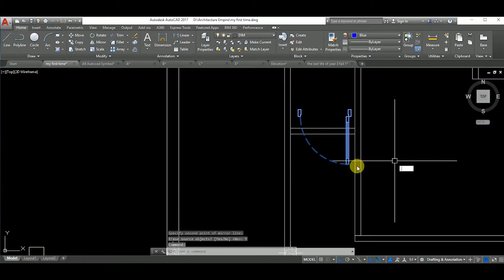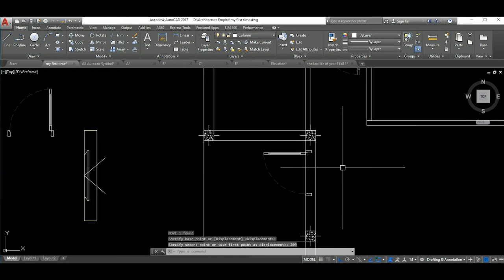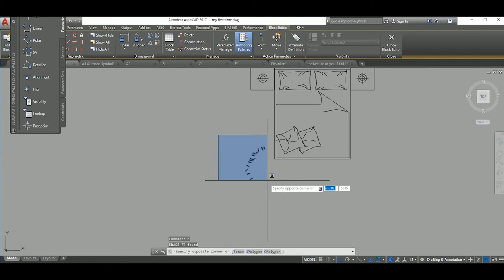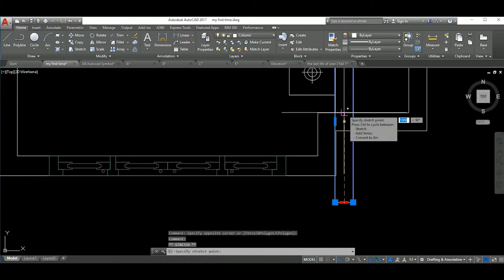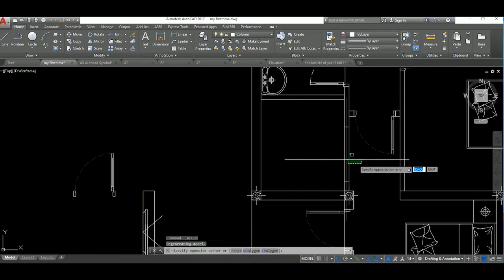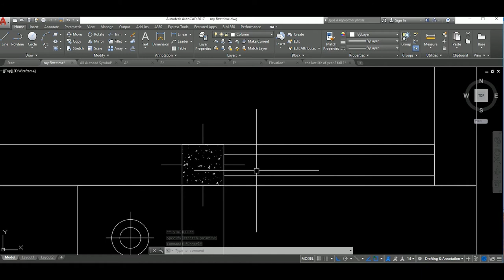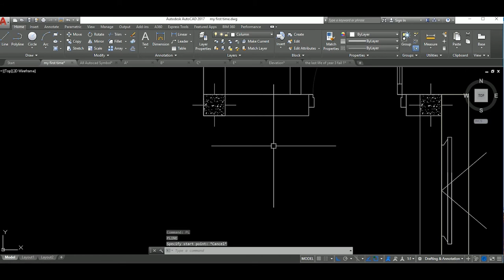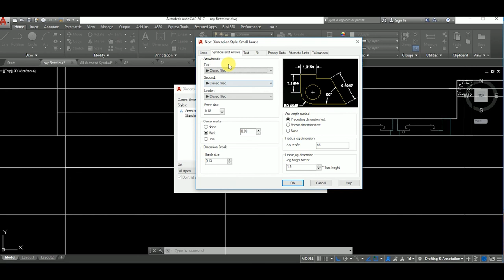Basic Making Simple Floor Plan in AutoCAD for Beginner Tutorial Part 2 of 3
Basic Making Simple Floor Plan for Beginner Tutorial Part 2 of 3

អរគុណសម្រាប់ការទស្សនាវីឌីអូនេះសូមជូនពរអោយអ្នកទាំងអស់គ្នាទទួលបានជោគជ័និងមានសុខភាពល្អនិងទទួលបានចំណេះដឹងកាន់តែច្រើនជាងមុន
សូមអភ័យទោសរាល់កំហុសឆ្គងដោយអចេតនា
អ្វីដែលធ្វើក្នុងវីឌីអួទាំងអស់គឺគ្រាន់តែចង់អោយអ្នកទាំងអស់គ្នារីករាយ និងទទួលបានចំណេះដឹងពីវាតែប៉ុណ្ណោះ